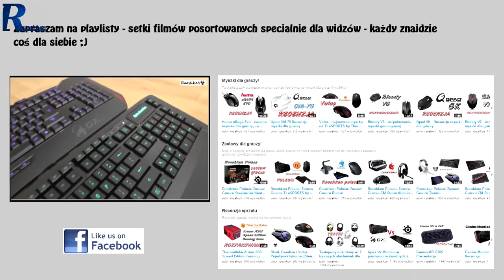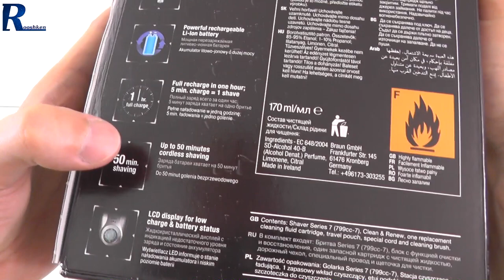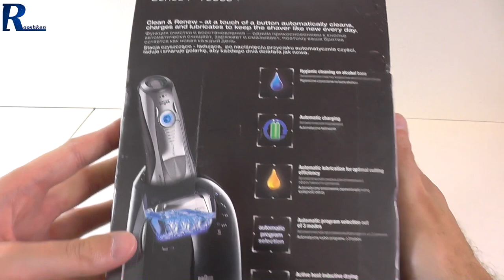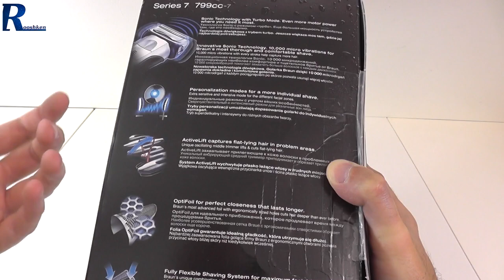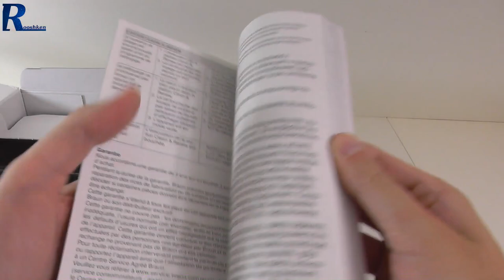Braun Series 7 799 cc-7 - rzut oka na zaawansowaną golarkę Wet&Dry